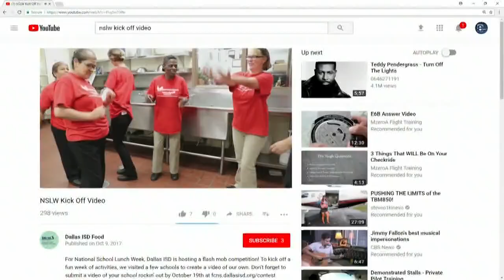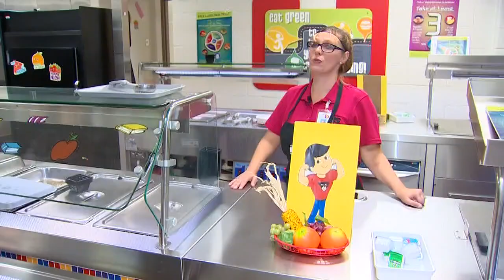Cafeteria workers like to keep it moving